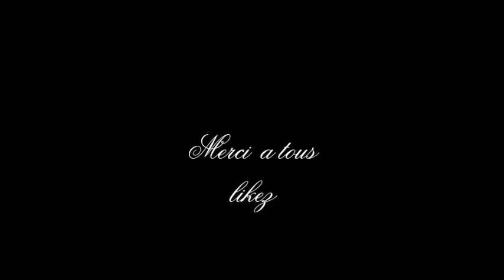VLOG N°18 : Pas de connexion internet , retard de vlog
♡PRODUITS:

CORALIE MAGIMEL
LEYLLOO YM